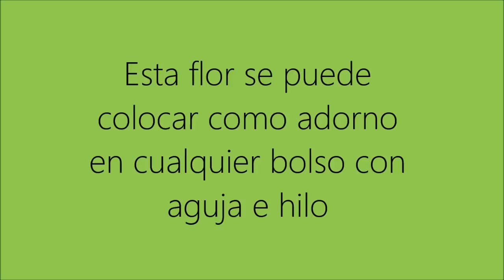Tutorial Flor con anillas de lata